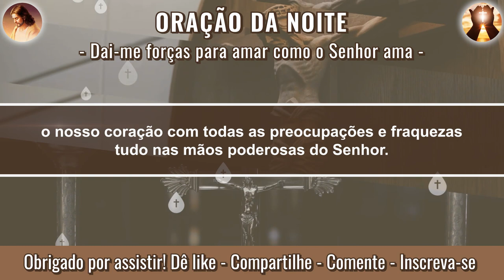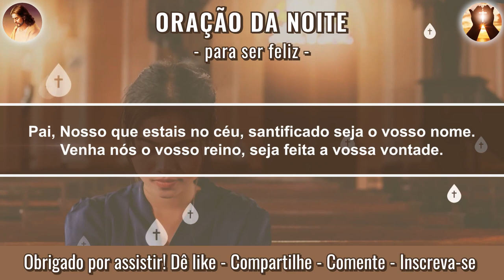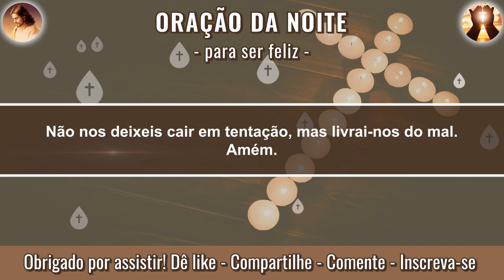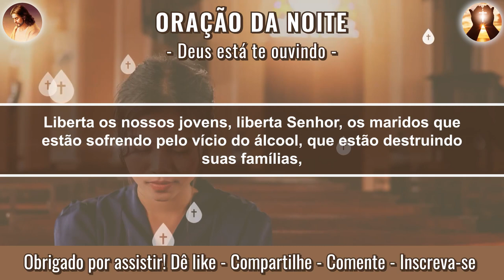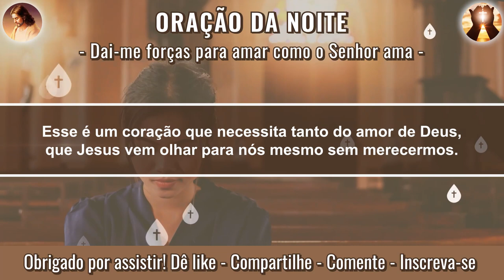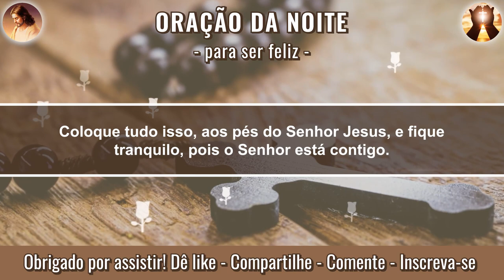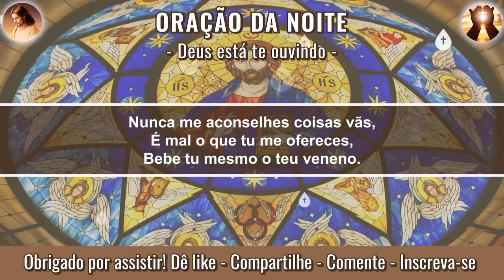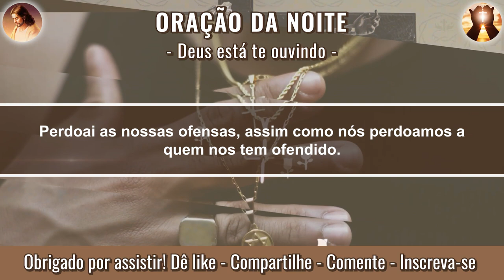ORAÇÃO DA NOITE - para dar força e confiança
Ore comigo todas as noite comigo, para buscar a presença do Senhor e fortalecer a sua fé!

💛 Por favor, se você gostou do vídeo, dê um joinha e compartilhe para me ajudar a divulgar.

🔔 Lembre-se também de se inscrever e clicar no sininho para receber uma Oração Poderosa todos os dias.